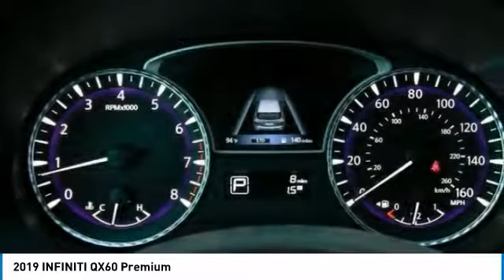2019 INFINITI QX60 Dallas TX, Ft. Worth TX, Grapevine TX 36370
Grubbs INFINITI
1500 E State Highway 114

Don't miss this 2019 INFINITI QX60. It's equipped with great features. You'll want to take this wagon home. Make a great choice today.